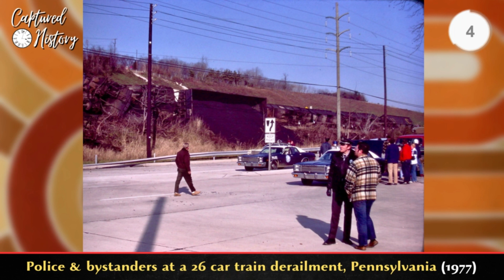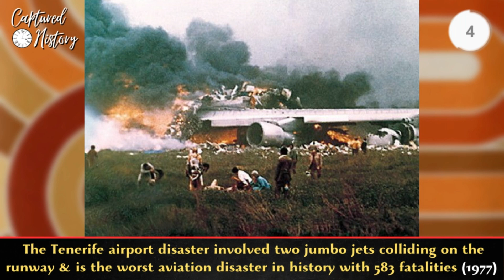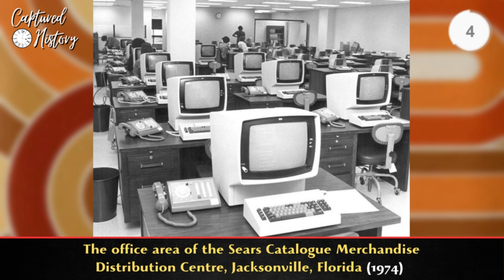24 AWESOME Photos Showing Life in the 1970s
In this video, we take a look at 24 awesome photos showing life in the 1970s, from political movements, to every day life at the park. This video is sure to fill you with nostalgia if you grew up in the decade, which also contains popular celebrities at the time such as Arnold Schwarzenegger, Elvis Presley, Jaclyn Smith and more, so sit back, relax and enjoy these 24 awesome photos showing life in the 1970s. My videos sound better with earphones 🎧 as you can truly appreciate all elements of the music. For more historic slideshows, check out the playlist below:

🛒 Photos That Changed the World:
🛒 World History:

*The above links are not affiliate links, rather just items linked to the video topic being provided for you to check out if you're interested, however, I do plan on joining the Amazon affiliate program in the near future.

*If you would like to give something back to the channel, you can do so at the link provided.
Please provide as much information as possible with the image, including the year/decade it was taken. Thank you.